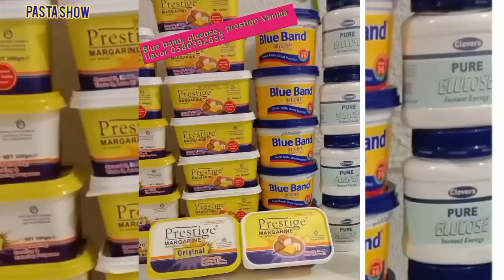VITUKO !!! MADOIDO!!! MACHOZI!!! FURAHA!!!! ZOOOOOOOTE Ndani HARUSINIIIIIIIIIIII....❤️‍🔥❤️‍🔥❤️‍🔥❤️‍🔥